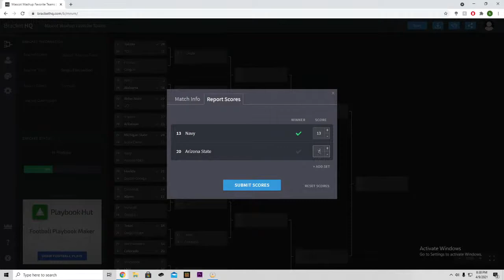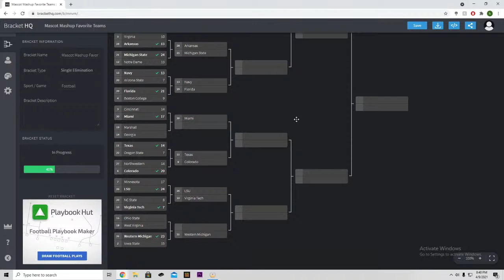NCAA 14 Mascot Mashup Tournament Favorite Team side: 13 Navy VS 20 Arizona State Round 1